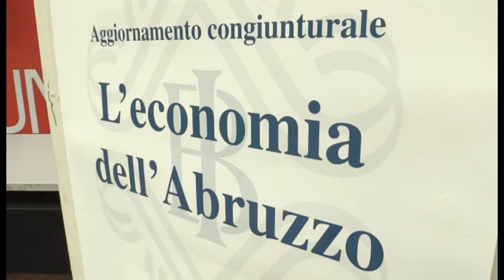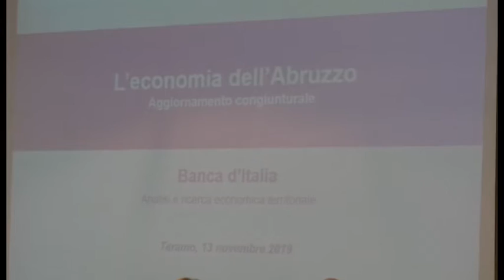Bankitalia – Primo semestre debole in Abruzzo